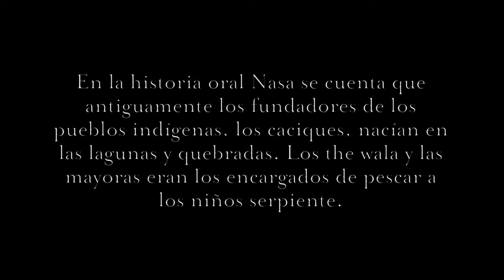Nacimiento de Juan Tama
Stopmotion sobre la historia oral Nasa del gran Cacique Juan Tama